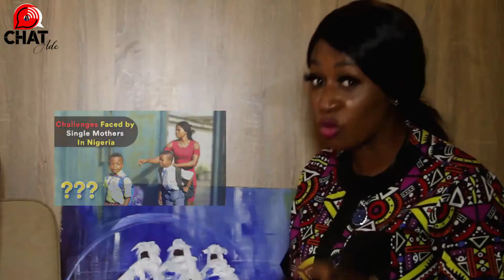MRS BUT NOT MARRIED highlight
Enjoy Highlights from the Interview Showing Friday the 19th 2021.